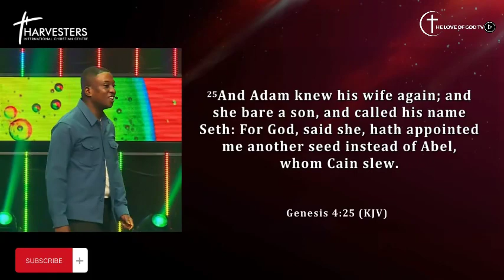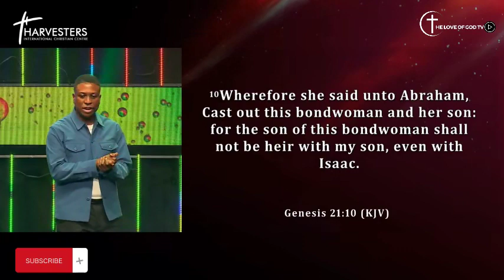HEALING FROM EMOTIONAL HEARTBREAK AND TRAUMA | PASTOR BOLAJI IDOWU | HARVESTERS | 23-04-2024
Watch and listen to Pastor Bolaji Idowu as he preaches on the topic HEALING FROM EMOTIONAL HEARTBREAK AND TRAUMA. God bless you as you watch and listen in Jesus name.